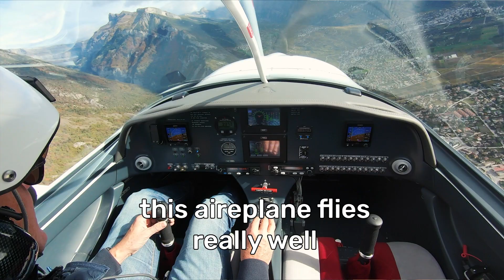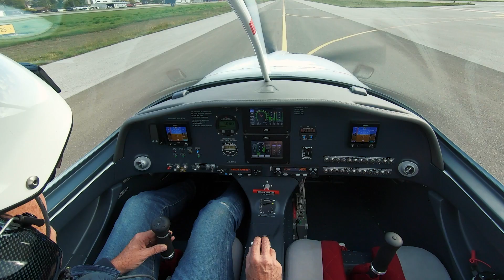H55 The Future of Electric Aviation - Ep019 André first flight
It’s been 3 years since André Borschberg flew an electric airplane.
As he said, the plane flies really well in terms of handling and smoothness. We are really happy to see that this plane is reliable! It’s very promising and a real game changer! We are convinced it’s going to be great for flight schools :)